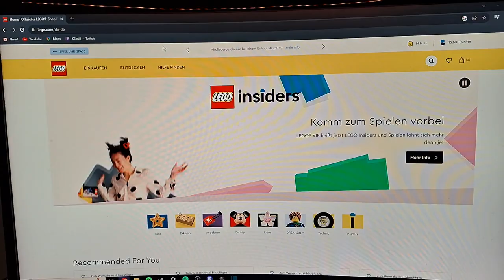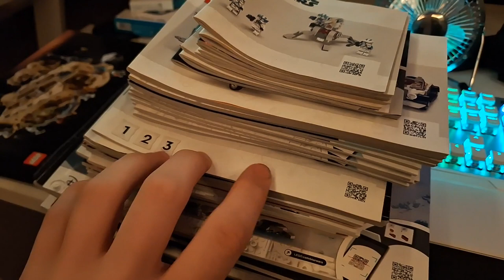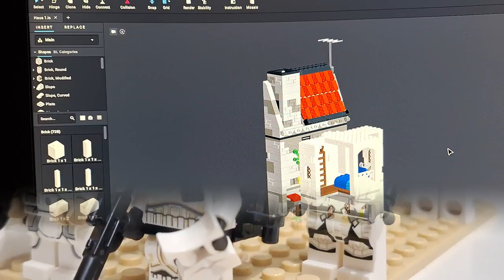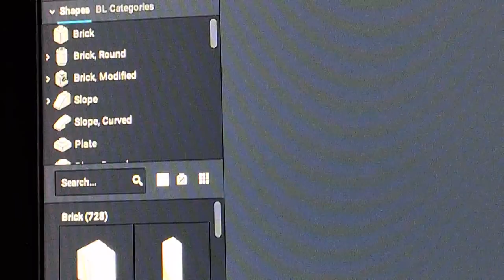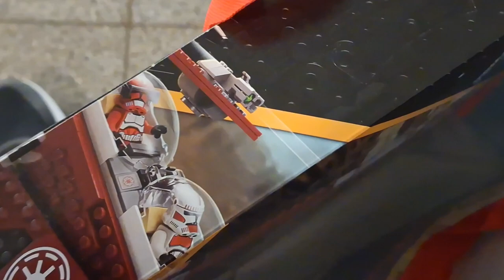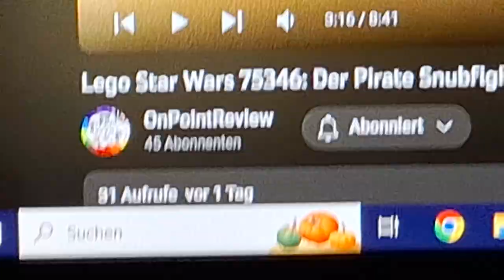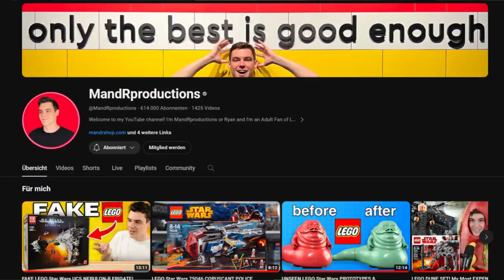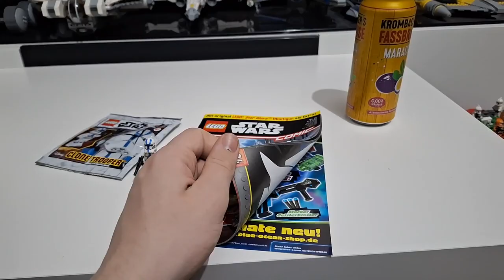📦 VIELE Bestellungen, die Sammlung wird größer! + Aufräumarbeit 😅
Hi, in diesem Vlog nehme ich euch mit durch meinen Alltag als LEGO- Sammler, selbstverständlich zeige ich auch nur die Stellen die etwas mit dem Thema zu tun haben XD. Das Ende des letzten Jahres war wirklich gespickt mit Bestellungen etc., ich wünsche euch viel Spaß beim ansehen! 👌
💻 Sozial unterwegs:

👀 Auf der Suche nach speziellen Steinen oder Figuren? Schaut hier vorbei:

📑 Infos:

Niemand hat die Absicht Werbung zu machen! Dieser Kanal wird nicht von LEGO bezahlt oder unterstützt.